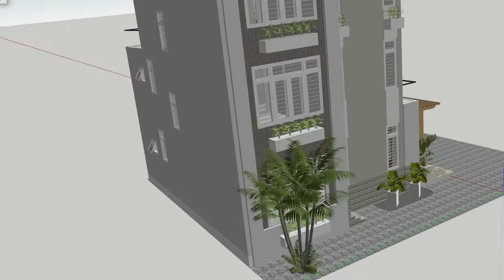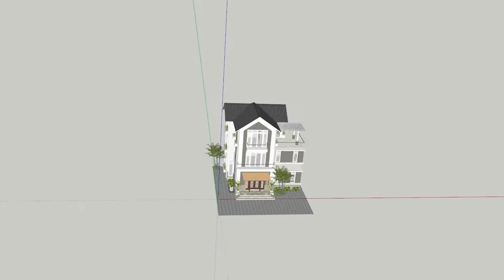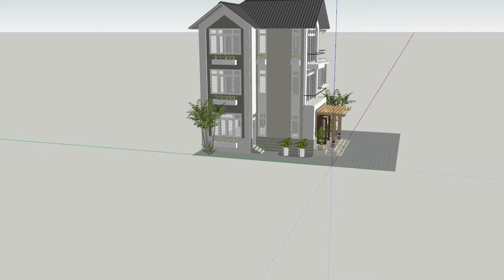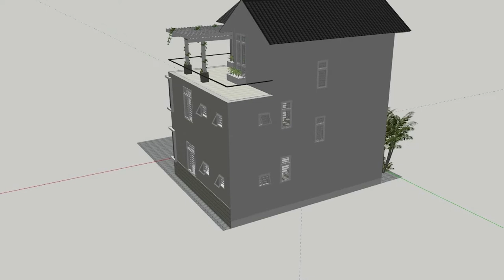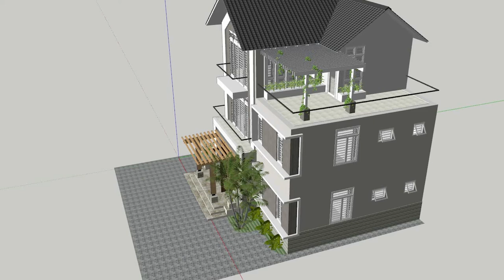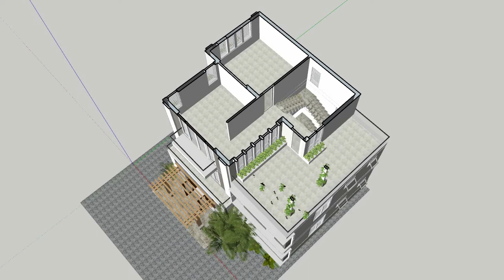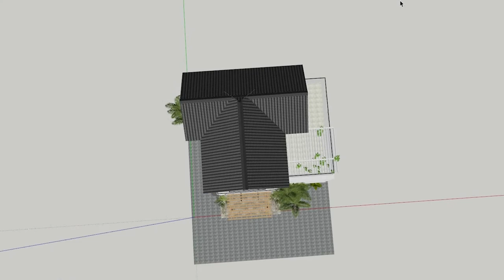Creating Animations in SketchUp, 15m x 17m with 5 Bedrooms Modern Small Villa House Plan #11